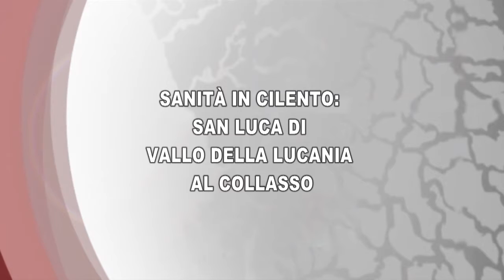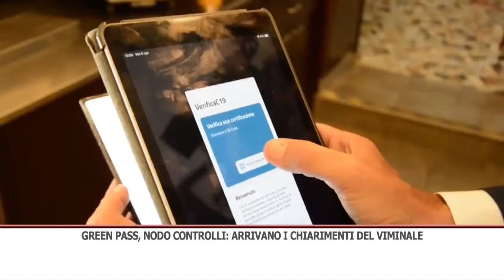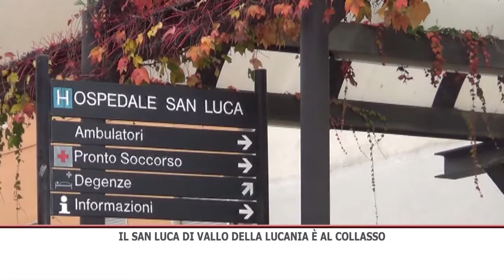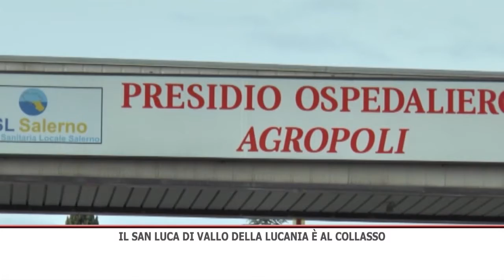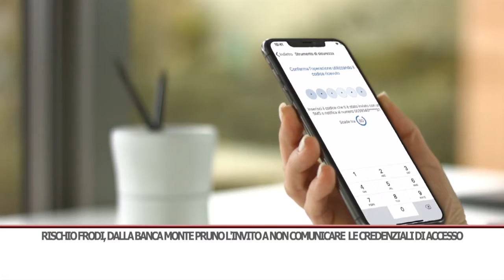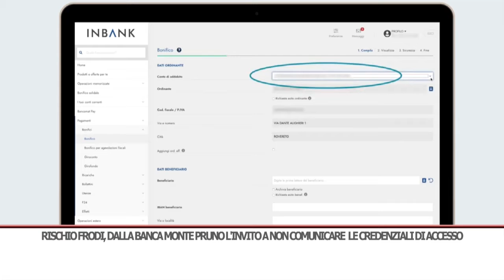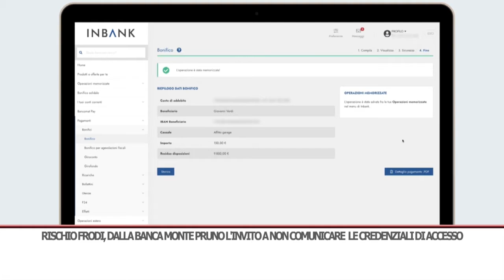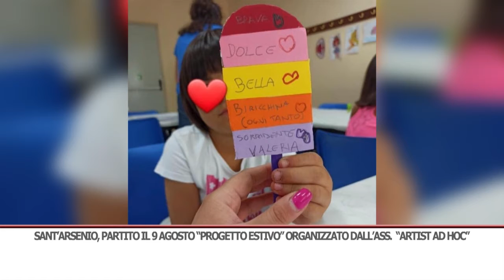TG GIORNO 11/08/2021